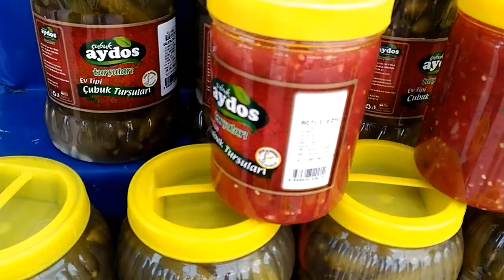🟢Fuarda Yeni Takipçilerimizle Karşılaştık 🍃Çubuk Aydos Turşusu 🌿Çubuk Turşu Festivali 2019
2019 Çubuk Turşu Festivalinde yeni takipçilerimizle karşılaştık.Fuarlarda Karşılaştığımız Takipçilerimizi Sizde Tanıyın 💖 Tüm Videoları İzlemek için Tıklayın

2019 Çubuk Turşu Festivali bu yıl 5-6-7-8 Eylül tarihleri arasında Çubuk Abad Parkında gerçekleşti.Festival kapsamında gösteriler, yarışmalar, çocuk etkinliklerinin yanı sıra Türkiye’nin önemli isimleri de sahne alacak. Kurulacak stantlar arasında gün boyu dolaşmak, çeşitli turşuların tadına bakmak ve akşamda konserler düzenlendi.